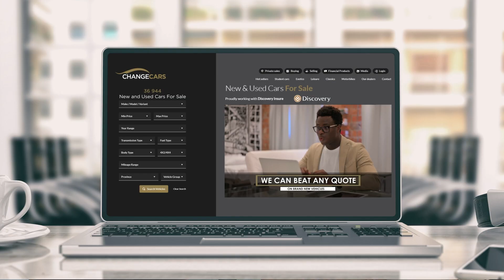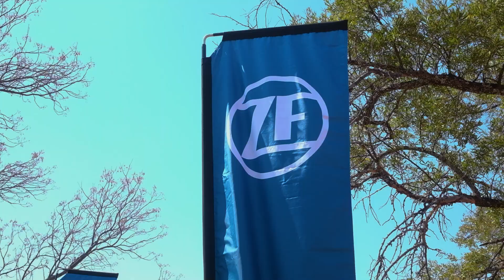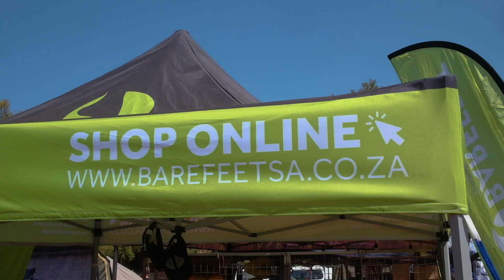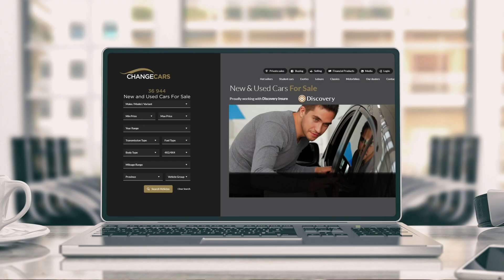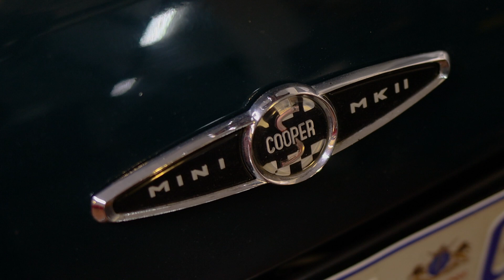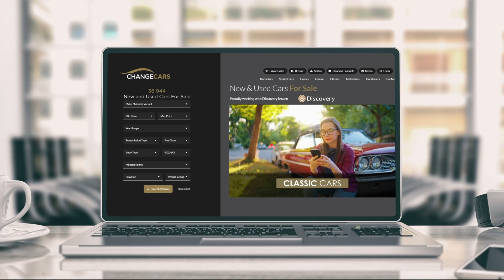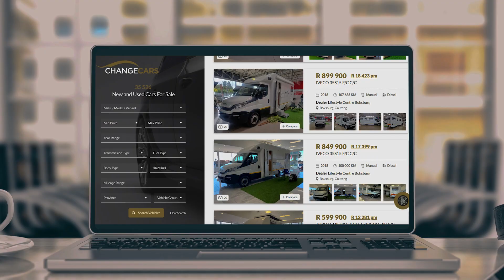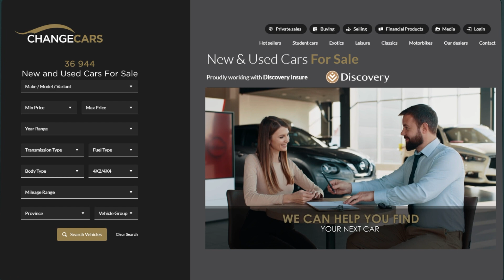Outdoor and Overland Expo - LR Classic with Themba Robin! | S08E05 | ALL THINGS MOTORING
In this Episode of ALL THINGS MOTORING INTERNATIONAL, Mike and Themba attend LR Outdoor Expo and Ernest pays a visit to a very special Mini Collection.